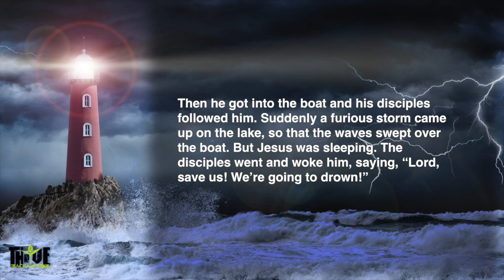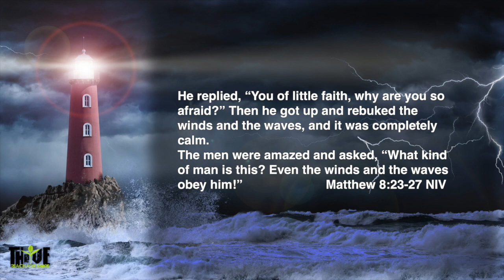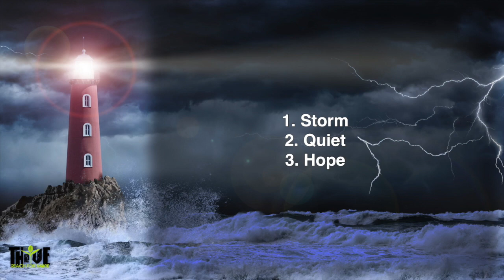04.05.20 - When God Is Quiet (Message begins at 13:30)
From the sermon series "Hope In the Darkness"